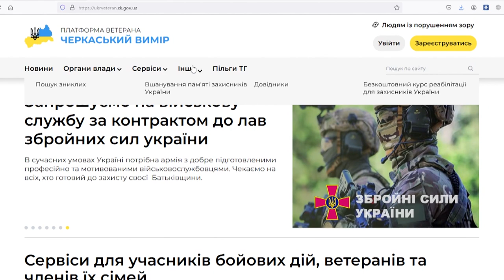Платформа ветерана «Черкаський вимір». Адресно, вичерпно, корисно